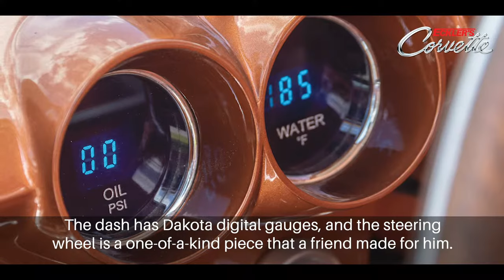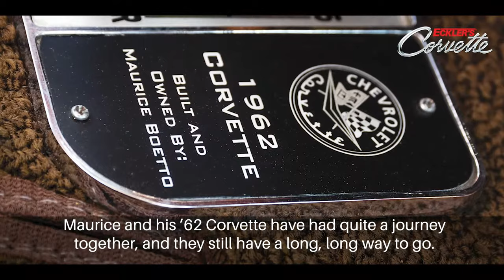1962 Sunburst Orange Sightseer Corvette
Maurice traveled over 400,000 miles in the 45 years he has owed this 62 corvette. Maurice has been a lifelong lover of corvettes. He bought the car in 73 while stationed in the navy in Charleston, North Carolina. He joined the Charleston corvette club.  He raced the car on tracks in Daytona, Charlotte, Darlington, Road Atlanta, Sebring and more.  This beauty originally had a 340 HP 327ci four-barrel V8 and a Borg-Warner T-10 four-speed, which Maurice switched to a Tremec five-speed.  He also upgraded from a Holley 650 double pumper four-barrel to a Fast fuel injection system improving throttle response.  Learn more about this amazing Corvette and watch the video!

And remember, visit our for your classic Corvette parts!